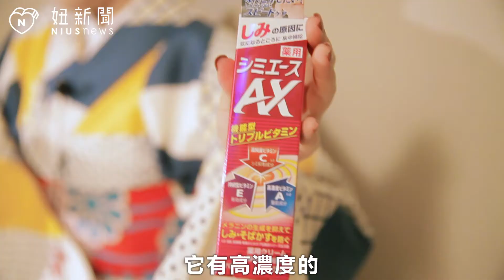日本妞特派開箱：日本藥妝店換季抗敏神救援 妞新聞